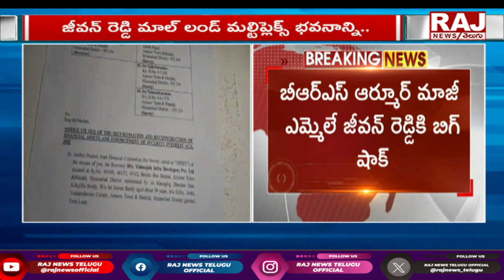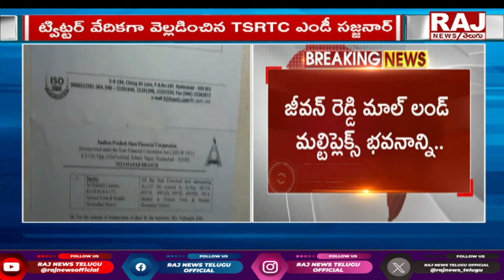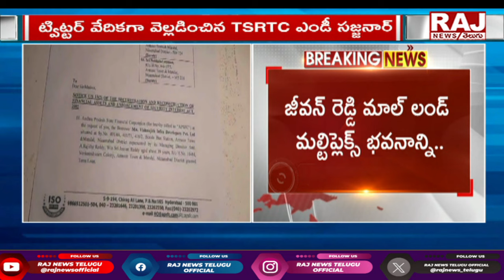బీఆర్ఎస్ మాజీ MLA జీవన్ రెడ్డి కి బిగ్ షాక్ | Jeevan reddy | BRS | Raj News Telugu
బీఆర్ఎస్ మాజీ MLA జీవన్ రెడ్డి కి బిగ్ షాక్  | Big shock for former BRS MLA Jeevan Reddy | Raj News Telugu